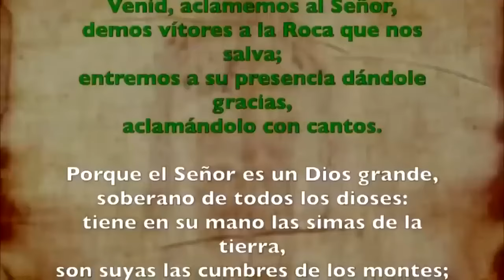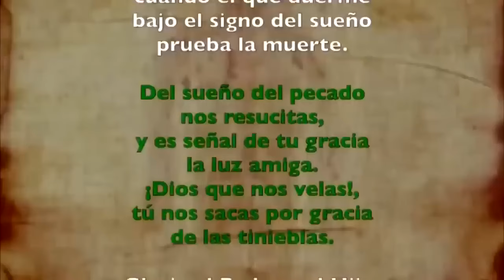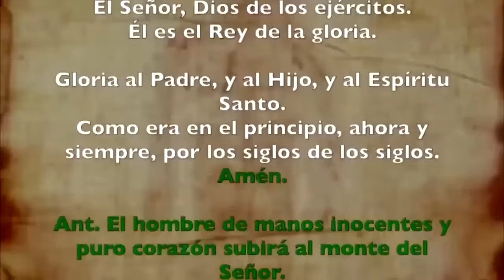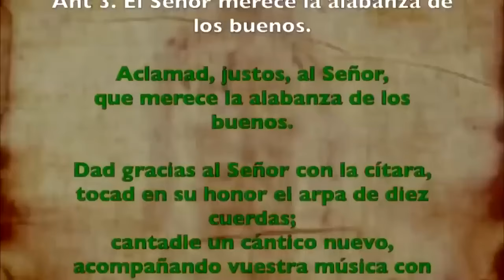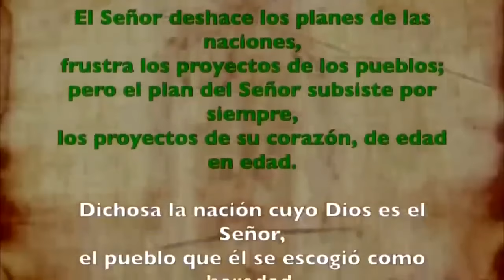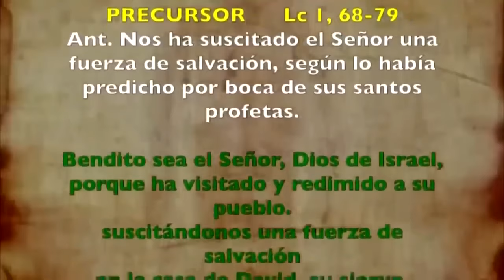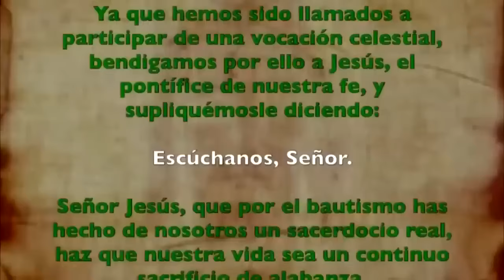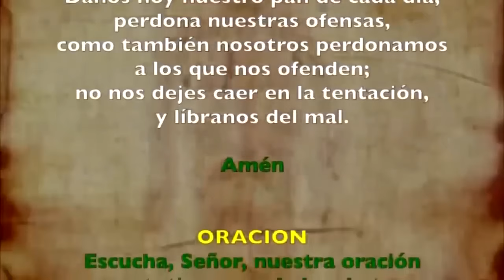Oración de la mañana (Laudes), MARTES 24 DE SEPTIEMBRE 2024, XXV semana del T. Ordinario